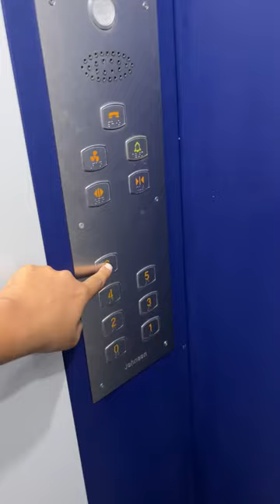First Day at Office ✨